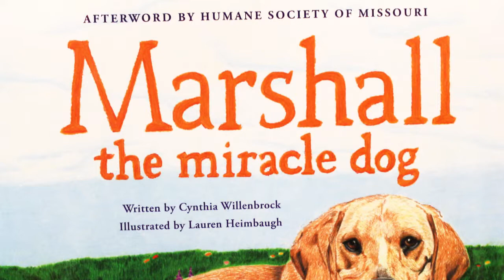Rogers Marshall the Miracle Dog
A genuine movie star recently visited students at Rogers Elementary School.  Marshall, a rescue dog with three legs, was taken from an animal hoarder in Marshall, Missouri.  Marshall is missing his left front leg.  He also has a scar on the side of his head.

Cyndi Willenbrock, Marshall’s owner, told students Marshall’s owner had 82 dogs on her property.

Willenbrock said when food arrived all of the other dogs would fight for it.  Marshall sustained a broken leg and bite marks all over his body.  He lived with a broken leg for a week before he received treatment.  Missouri Humane Society veterinarians found the infection in Marshall’s leg was so severe they had to amputate it.

Willenbrock read from “Marshall the Miracle Dog,” a book she authored about Marshall’s life.

In addition to the book, Willenbrock said the dog’s life will be portrayed in a movie to be released this summer.  To see a movie trailer, go to Marshall’s website, marshallthemiracledog.com.